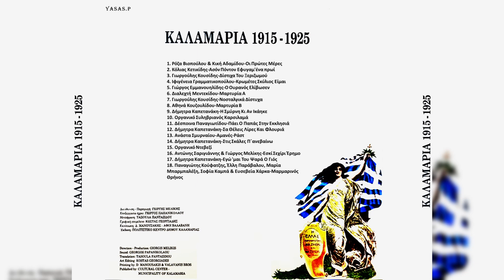Κόλιας Κετικίδης-Ασόν Πόντον Εφυγαμ'ένα πρωί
From the CD "Καλαμαριά 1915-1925 (Τραγούδια Της Προσφυγιάς)" 1990
Τραγούδι: Ρόζα Βιοπούλου, Κική Αδαμίδου, Κόλιας Κετικίδης, Γιωργούλης Κουσίδης, Ιφιγένεια Γραμματικοπούλου, Γιώργος Εμμανουηλίδης, Αθηνά Κουζουλίδου, Δήμητρα Καπετανάκη, Δέσποινα Παναγιωτίδου, Ανάστα Σμυρναίου, Αντώνης Σαριγιάννης, Γιώργος Μελίκης, Παναγιώτης Κούφατζης, Έλλη Παράβαλου, Μαρία Μπαρμπαλέξη, Σοφία Καμπά & Ευσεβεία Χάρκα.
Λύρα: Γιωργούλης Κουσίδης (Γιώργος Κουσίδης)
From the CD "Kalamaria 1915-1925 (Songs Of Refugees)" 1990
Sing: Roza Viopoulou, Kiki Adamidou, Kolias Ketikidis, Giorgoulis Kousidis, Ifigenia Grammatikopoulou, George Emmanoulidis, Athena Kouzoulidou, Dimitra Kapetanaki, Despina Panagiotidou, Anasta Smyrnaidou, Antonis Sarigiannis, Giorgos Melikis, Panagiotis Koufatzis, Elli Paravalou, Maria Kampalexi & Sofia Kaba & Efseveia Charka
Pontian Lyra: Giorgoulis Kousidis (Giorgos Kousidis)